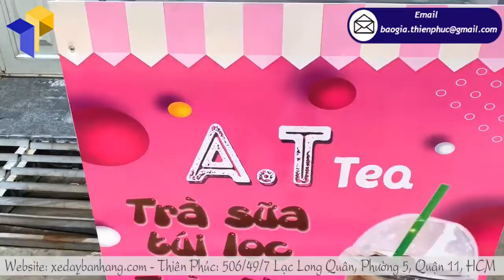Nơi bán quầy lắp ráp bán trà sữa thiết kế dễ thương hút các bạn nữ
Tên Sản Phẩm: Xe bán hàng lắp ráp “A.T TEA”
Kích Thước: W80 x H190cm
Quy Cách Kỹ Thuật:
+ Phần mái che: Ngang 100 cm x Cao 30cm
Xem mẫu khác: TẠI ĐÂY
Với nhiều bạn học sinh, sinh viên đặc biệt là những bạn nữ thì trà sữa luôn là thức uống được yêu thích nhất. Mấy bạn nào mà có điều kiện thì đến quán trà sữa nổi tiếng GongCha, The Alley… cùng với bạn bè, người thân, anh chị em trong gia đình để vừa thưởng thức trà sữa vừa trò chuyện, tán gẫu, tám mọi chuyện trên trời dưới đất.
Nhưng hầu hết các bạn học sinh đều thích những quán trà sữa tại gia vì mức giá rẻ, các nguyên liệu được tự tay chế biến nên đảm bảo an toàn cho sức khỏe và thế là mô hình kinh doanh trà sữa tại gia ngày càng trở nên phổ biến.
Phổ biến là vậy nhưng việc cạnh tranh lại càng khốc liệc hơn bao giờ hết. Thế nên,  để có thể thu hút khách hàng cũng như để khách hàng biết đến thương hiệu của mình thì nhiều người bỏ công bán hàng lưu động với chiếc xe lắp ráp bán trà sữa túi lọc và hiệu quả quảng cáo của nó thực sự vượt trội so với những cách quảng cáo thông thường khác.
Nếu bạn có nhu cầu đặt xe lắp ráp bán trà sữa túi lọc với thiết kế dễ thương để hút các bạn nữ thì công ty Thiên Phúc se giúp bạn làm điều đó. Bạn chỉ việc chọn mẫu có sẵn trên (hoặc tự mình thiết kế mẫu) và gửi qua hotline zalo 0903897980 để chúng tôi tư vấn báo giá sản phẩm, sao đó chúng tôi sẽ thiết kế dựa vào mẫu bạn gửi và gửi thiết kế để bạn duyệt, nếu mọi thứ đã ok, chúng tôi mới tiến hàng đóng sản phẩm xe lắp ráp bán trà sữa túi lọc và gửi hàng cho bạn trong thời gian nhanh nhất.
Quy trình làm việc của Thiên Phúc thật đơn giản và chuyên nghiệp đúng không nào? Vậy còn chần chờ gì mà không gửi mẫu cho chúng tôi ngay nào, những khách hàng dễ thương của Thiên Phúc.
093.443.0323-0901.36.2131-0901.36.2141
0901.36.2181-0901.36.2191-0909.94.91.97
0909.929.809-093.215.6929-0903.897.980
Thời gian làm việc:
8h–17h30 (Thứ 2–Thứ 7)
Seo admin: Thành